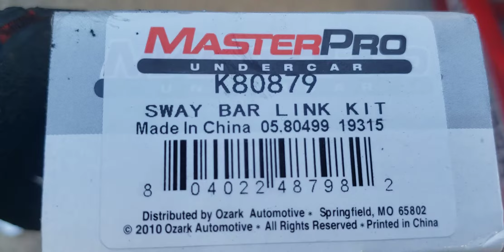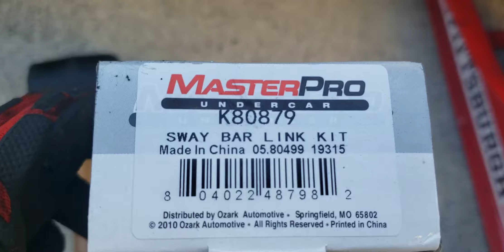Cómo reemplazar enlace de barra estabilizadora de un Toyota Yaris 2007 al 2012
En ésta ocasión use dos gatos hidráulicos, una llave 17mm, un martillo de hule, y un alicate ajustable.